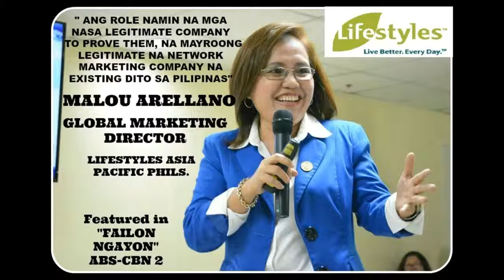GMD Malou Arellano featured @ Failon Ngayon!